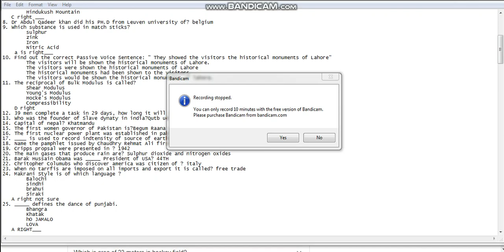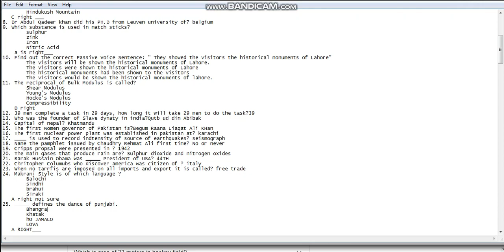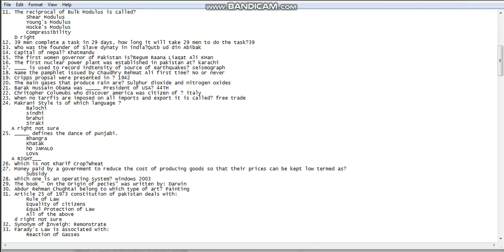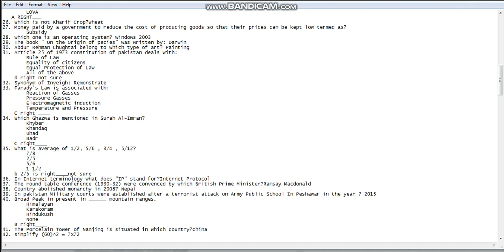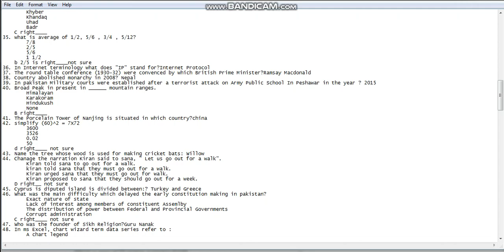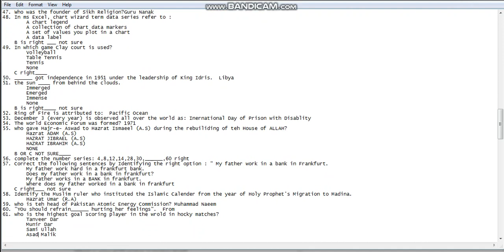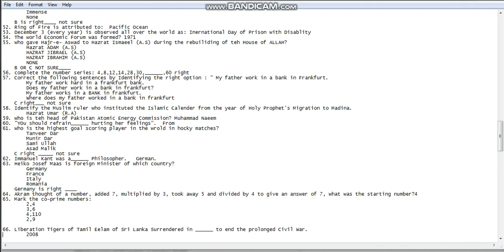Deputy Accountant Complete Solved Paper Today Evening held on 22-12-19 || PPSC Past paper 2019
12. 39 men complete a task in 29 days, how long it will take 29 men to do the task?39
13. Who was the founder of Slave dynaty in india?Qutb ud din Abibak
14. Capital of nepal? Khatmandu
15. The first women governor of Pakistan is?Begum Raana Liaqat Ali KHan
16. The first nuclear power plant was established in pakistan at? karachi
17. ____ is used to record indtensity of source of earthquakes? seismograph
18. Name the pamphlet issued by Chaudhry Rehmat Ali first time? No or never
19. Cripps propsal were presented in ? 1942
20. The main gases that produce rain are? Sulphur dioxide and nitrogen oxides
21. Barak Hussain Obama was _____ President of USA? 44TH
22. Chritopher Columubs who discover america was citizen of ? italy
23. When no tarrfis are imposed on all imports and export it is called? free trade
24. Makrani Style is of which language ?
 Balochi
 sindhi
 brahui
 Siraki
   A right not sure
25. _____ defines the dance of punjabi.
 Bhangra
 Khatak
 hO JAMALO
 LOVA
   A RIGHT___
26. Which is not Kharif Crop?Wheat
27. Money paid by a government to reduce the cost of producing goods so that their prices can be kept low termed as?
 Subsidy
28. which one is an operating system? windows 2003
29. The book " On the Origin of pecies" was written by: Darwin
30. Abdur Rehman Chughtai belong to which type of art? Painting
31. Article 25 of 1973 constitution of pakistan deals with:
 Equality of citizens
 Equal Protection of Law
 All of the above
    d right not sure
32. Synonym of Inveigh: Remonstrate
33. Farady's Law is associated with:
 Reaction of Gasses
 Pressure Gasses
 Electromagnetic induction
 Temperature and Pressure
    C right ____
34. Which Ghazwa is mentioned in Surah Al-Imran?
 Khyber
 Khandaq
 Uhad
 Badr
    C right____
35. what is average of 1/2, 5/6 , 3/4 , 5/12?
 7/8
 2/5
 5/6
 1 1/2
    b 2/5 is right____not sure
36. In Internet terminology what does "IP" stand for?Internet Protocol
37. The round table conference (1930-32) were convenced by which British Prime Minister?Ramsay Macdonald
38. Country abolished monarchy in 2008? Nepal
39. In pakistan Military courts were established after a terrorist attack on Army Public School In Peshawar in the year ? 2015
40. Broad Peak in present in ______ mountain ranges.
 Himalayan
 Karakoram
 Hindukush
 None
    B right____
41. The Porcelain Tower of Nanjing is situated in which country?china
42. simplify (60)^2 = 7X72
 3600
 3526
 0.02
 50
43. Name the tree whose wood is used for making cricket bats: Willow
44. Chanage the narration Kiran said to sana, " Let us go out for a walk".
 Kiran told sana to go out for a walk.
 kiran told sana that they must go out for a walk.
 Kiran urged sana that they must go out for walk.
 Kiran proposed to sana that they should go out for a week.
45. Cyprus is diputed island is divided between:? Turkey and Greece
46. What was the main difficulty which delayed the early constitution making in pakistan?
 Exact nature of state
 Lack of interest among members of constituent Assemlby
 The distribution of power between Federal and Provincial Governments
 Corrupt administration
    C right____ not sure
47. Who was the founder of Sikh Religion?Guru Nanak
48. In ms Excel, chart wizard term data series refer to :
 A chart legend
 A collection of chart data markers
 A set of values you plot in a chart
 A data label
    B is right ___ not sure
49. In which game Clay court is used?
 Volleyball
 Table Tennis
 Tennis
 None
    C right____
50. ______ got independence in 1951 under the leadership of King Idris.  Libya
51. the sun ____ from behind the clouds.
 Immerged
 Emerged
 Immense
 None
52. Ring of Fire is attributed to:  Pacific Ocean
53. December 3 (every year) is observed all over the world as: Inernational Day of Prison with Disablity
54. The world Economic Forum was formed? 1971
55. who gave Hajr-e- Aswad to Hazrat Ismaeel (A.S) during the rebuiliding of teh House of ALLAH?
 Hazrat ADAM (A.S)
 HAZRAT JIBRAEL (A.S)
 HAZRAT IBRAHIM (A.S)
 NONE
    B OR C NOT SURE____
56. complete the number series: 4,8,12,14,28,30,______,60 right
57. Correct the following sentences by Identifying the right option : " My father work in a bank in Frankfurt.
 My father work hard in a frankfurt bank.
 Does my father work in a bank in frankfurt?
 My father works in a BANK in frankfurt.
 Where does my father worked in a bank in frankfurt
58. Identify the Muslim ruler who instituted the Islamic Calender from the year of Holy Prophet's Migration to Madina.
 Hazrat Umar (R.A)
59. who is the head of Pakistan Atomic Energy Commission? Muhammad Naeem
60. "YOu should refrain______ hurting her feelings".  From
61. who is the highest goal scoring player in the world in hocky matches?

 Sami Ullah

62. Immanuel Kant was a______ Philosopher.   German.
63. Heiko Josef Maas is foreign Minister of which country?
 Germany